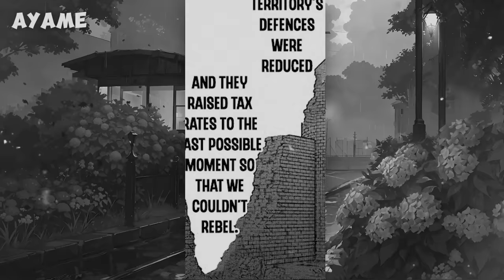The Boy Unfairly Denied Powers By The Goddess Until He Became An SSS-Rank Adventurer | Manga Recap